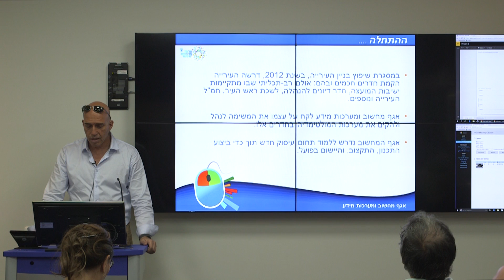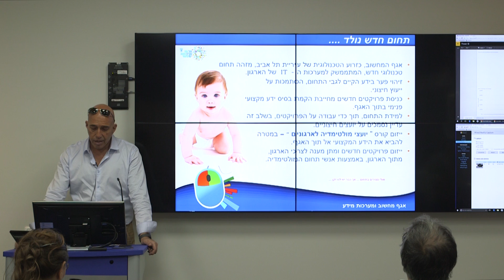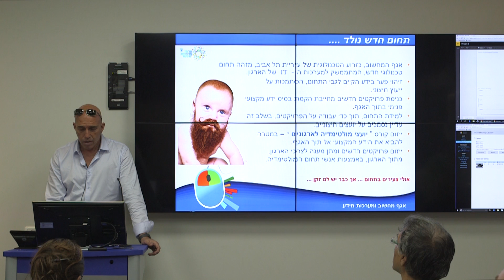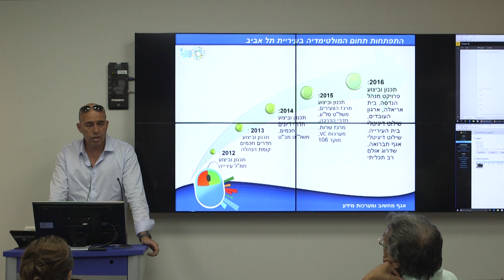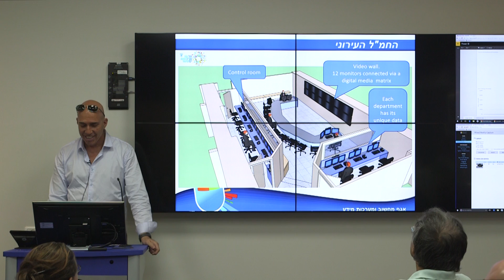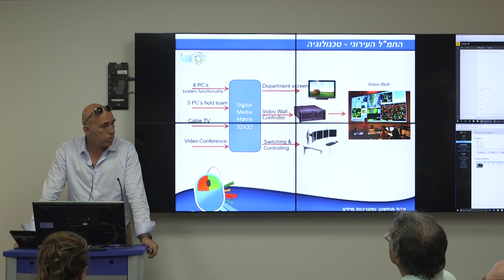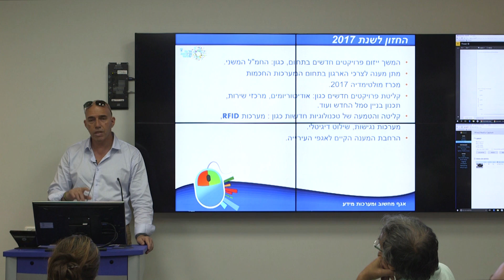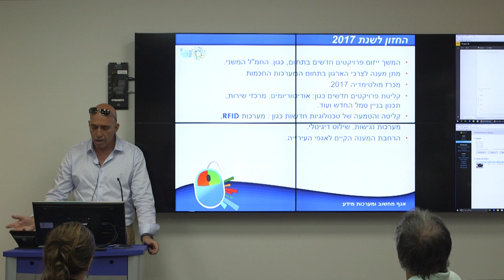גילי צוקרמן - מולטימדיה עירונית: התחום הצומח ברשויות המקומיות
הרצאתו ש לגיל צוקרמן, ראש תחום מערכות מידע ותוכנה במנהל מטה תקשוב בחירום בעיריית ת"א בנושא  מולטימדיה עירונית: התחום הצומח ברשויות המקומיות. ההרצאה נערכה לפני מנמ"רים ברשויות המקומיות במסגרת  מפגשי AV-Forums של AVMaster מבית אנשים ומחשבים בשת"פ עם ארגון אינפוקום הבינ"ל.